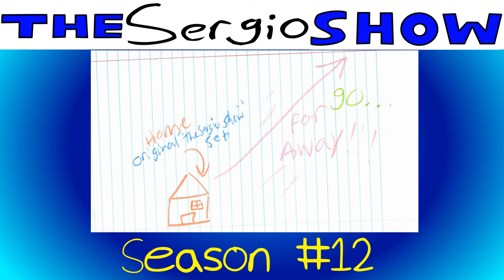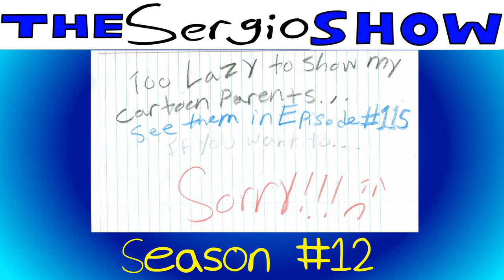The Sergio Show Season 12 Compilation